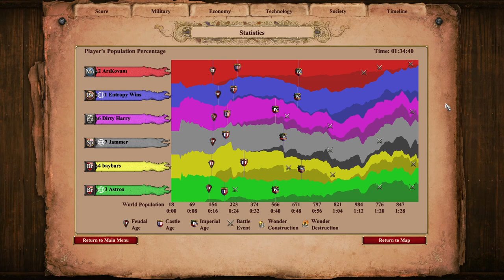Nomad 3v3 feat OP Mangudai | Age of Empires 2